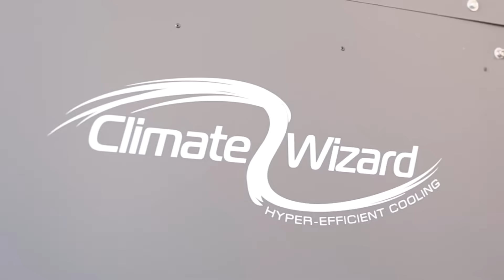Direct and Multi-cycle Indirect Evaporative Cooling: All Applications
Applications for Direct and Indirect Multi-cycle Evaporative Cooling

Evaporative cooling, both direct and indirect Multi-cycle, is a versatile technology that offers efficient and sustainable solutions for a wide range of commercial and industrial applications.

Here’s where and why to use it:
1. Large spaces and crowded environments
Perfect for factories, warehouses, sports facilities, schools, and shopping centers, where it is necessary to cool large volumes of air and ensure comfort even with high occupancy.

2. Improved air quality
Both technologies provide 100% fresh, filtered air from outside, improving ventilation, reducing CO₂ and VOCs, and creating healthier environments for occupants and equipment.

3. Energy efficiency
Consumes up to 80% less energy compared to traditional air conditioning systems, with significant advantages in high-traffic areas or places where doors open frequently.

4. Specific applications
Targeted cooling in strategic areas of factories.
Removal of fumes and pollutants in warehouses.
Reduction of CO₂ in educational environments.
Critical climate control in sectors such as pharmaceuticals, printing, and food processing.

5. Multi-cycle technology for advanced needs
The Climate Wizard system by Seeley International:
Cools without adding humidity, ideal for sensitive processes.
Can add humidity when needed (e.g., winemaking).
Reduces the “angel’s share” in wine cellars, improving yield.
Pre-cools outside air in refrigeration systems, cutting energy costs by up to 50%.

6. Applications in kitchens and industrial plants
In environments with air extraction, such as commercial kitchens or factories, Climate Wizard provides fresh, dry make-up air, maintaining efficiency and comfort.

Thanks to Seeley International’s evaporative cooling solutions, there is a system for every need: direct cooling for large volumes and indirect Multi-cycle cooling for critical applications, ensuring efficiency, sustainability, and superior air quality.